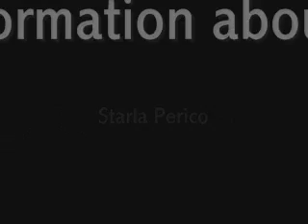Dr. Vicki Monroe BlogTv Mysteries Magic & Mayhem 1.30.12 2 of 2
Show #3 Recap. Topic of show "Voices From Heaven" How to connect with your spirit guides.  Vicki also expanded and wrapped up topics from show #1 & 2

Vicki provides a recap of her weekly show.

Join Vicki Live every Monday night 7pm-9pm eastern on Blogtv. Vicki gives you the opportunity to ask her questions related to the topic of that night.